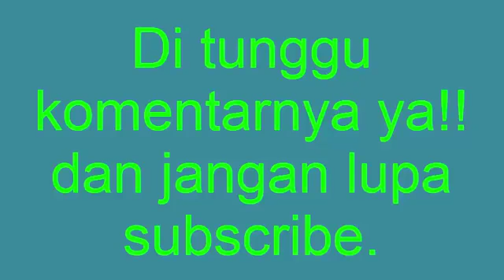AGAR2 CANTIK WARNA WARNI BENTUK LUCU @Dafa TubeHD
puding cantik warpuding cantik warna warni bentuk lucuna warni bentuk lucupuding puding cantik warna warni bentuk lucucantik warna warni bentuk lucu.

Agar2 Nenas Cara buat AGAR AGAR NENAS Resipi agar-agar nenas yang mudah dan sedap.